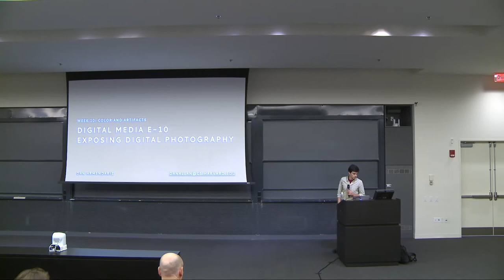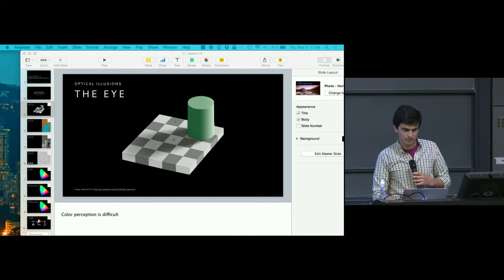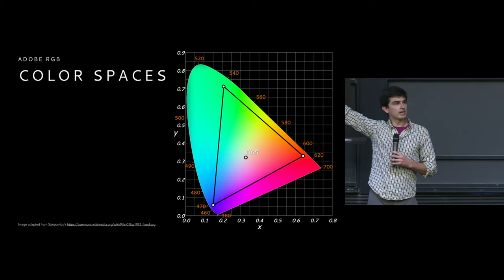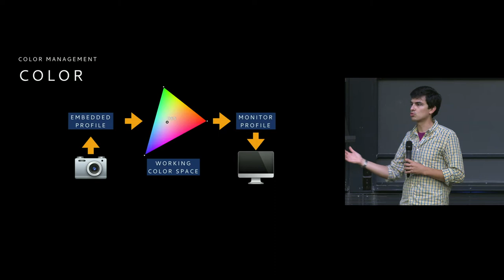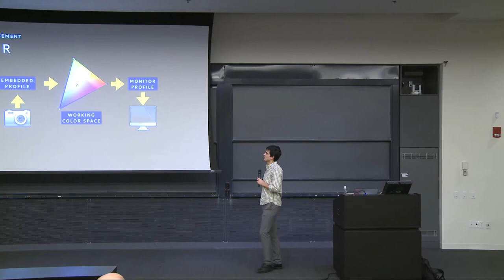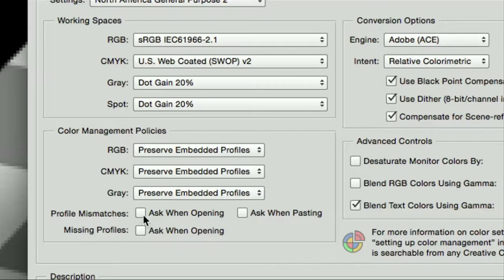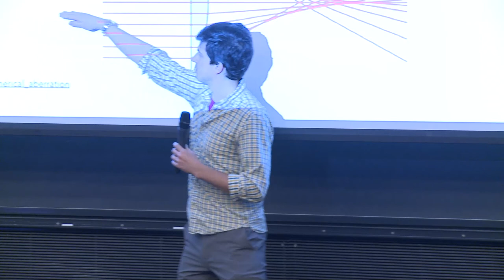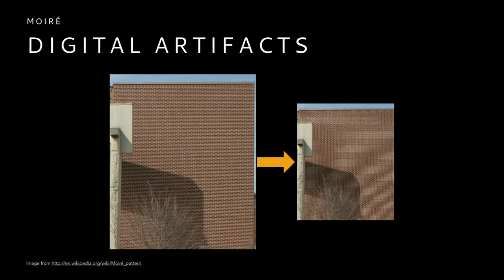Lecture 10 - Color and Artifacts